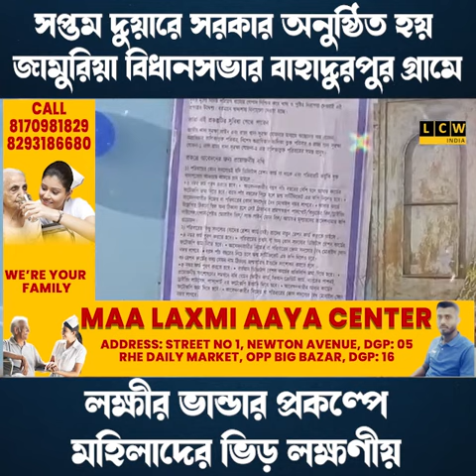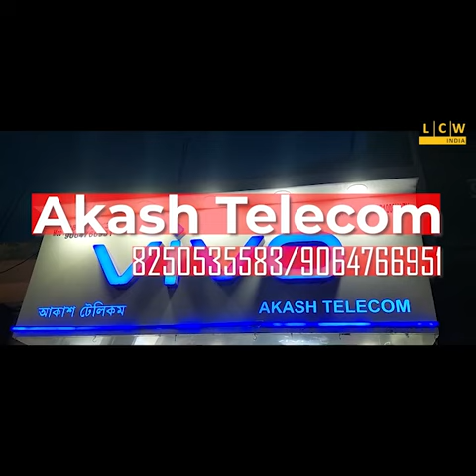সপ্তম দুয়ারে সরকার অনুষ্ঠিত হয় জামুরিয়া বিধানসভার বাহাদুরপুর গ্রামে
লক্ষীর ভান্ডার প্রকল্পে মহিলাদের ভিড় লক্ষণীয়